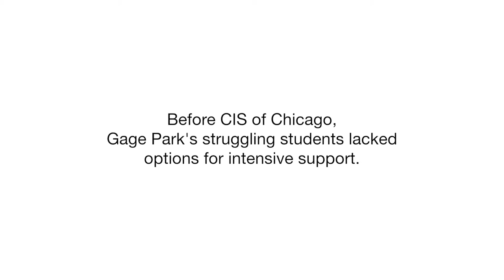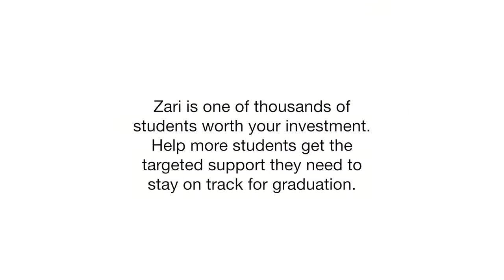Zari's Story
Gage Park High School graduate shares her story and talks about the impact her CIS Student Supports Manager on her education.